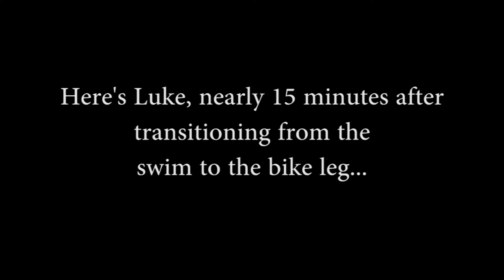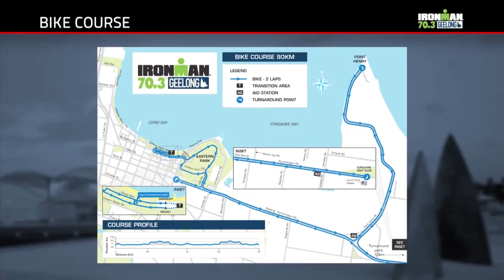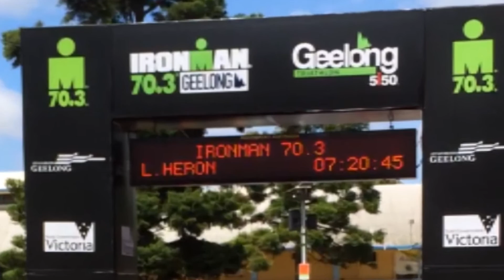70.3 Geelong Iron Man Triathlon 2015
Starring Luke Heron